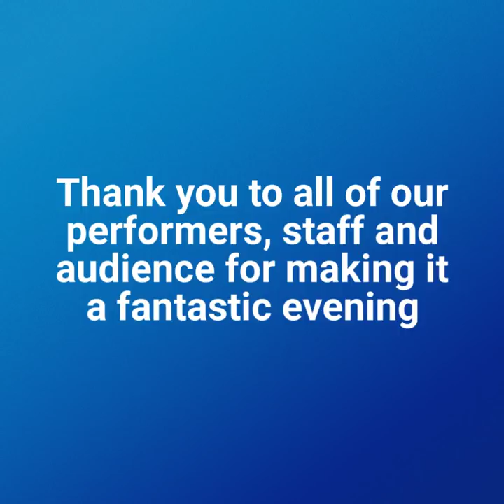Winter Show 2018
Some highlights from our Winter Show